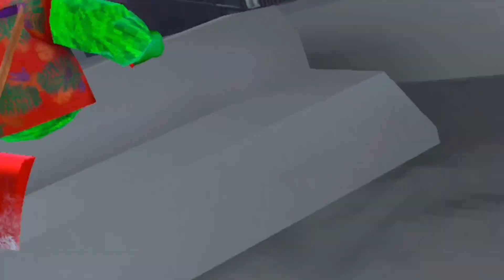New flashback update! W/@PicksVR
Monke gorilla gorilla tag funny lol meme picks flashback swamp beanie blue hat cosmetics ice shovel green scarf mouth city mirror upstairs coffee mug penguins snow purple shriek poop bully